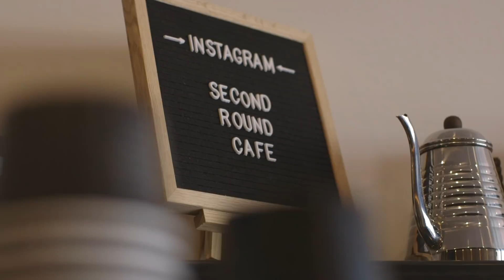You Should Take Your Shoes Off • Korea Vs. America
"That's disgusting."

EXTERNAL CREDITS:
Writer: Andrew Lee
Director: Andrew Lee
Producer: Andrew Lee
Camera Support: Andrew Lee
Lighting and Sound Support: Will Park
Camera Support: Jae Han
Camera Support: Chrystal Kim